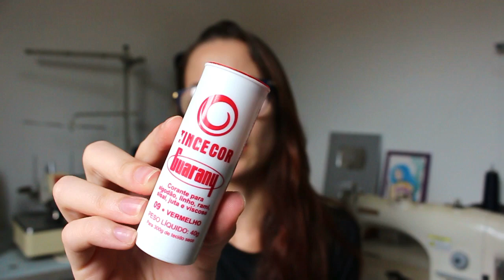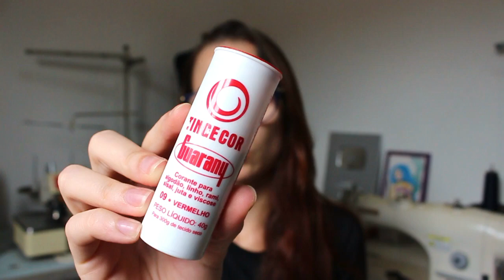Como tingir tecido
Nesse vídeo eu compartilho com vocês minha experiência de como tingir tecido em casa. E como nunca havia feito esse processo antes, fiz alguns testes para então poder ensinar vocês.

No vídeo mostro o antes e depois de dois tapetes crus, com textura, um na cor azul e o outro na cor vermelho. Gostei muito do resultado, aprendi bastante e espero muito que vocês gostem, pois, deixei várias dicas no vídeo ♥

Você vai precisar de:
-  panela bem grande (ou a maior possível)
- 4 colhes de sal de cozinha (pode ser o sal grosso)
- 1 litro de água fervente
- 1 ou mais tubos de corante para tecido ( 1 tubo dá para 300g de tecido seco)
- 1 balde com água fria.
- E o resto é só seguir o passo a passo ;)

Espero poder ajudar e espero muito que gostem ♥

Com carinho,

Patria.

Dúvidas? deixe nos comentários que eu vou te ajudar! ;)